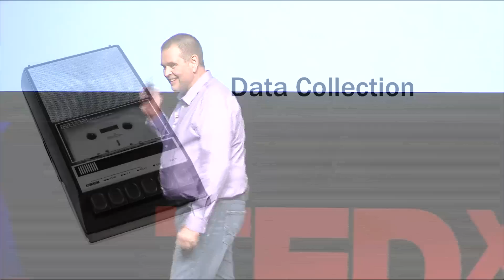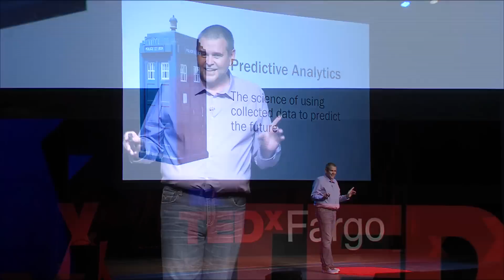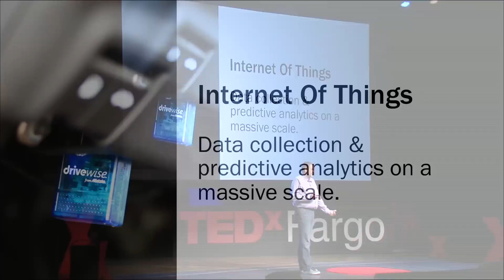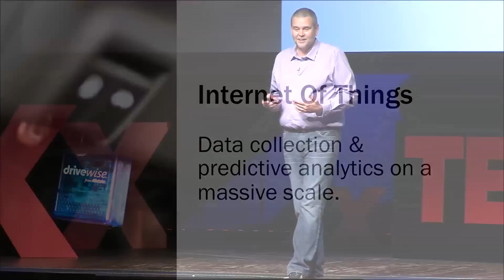Understanding data privacy with a tape recorder and a time machine. | Tim Brookins | TEDxFargo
Data privacy is top of mind for many people these days.  The basic principles of modern data mining have been used for decades; however the advent of cheap hardware and ubiquitous connectivity has greatly magnified the benefits and risks.  We need a simple approach to help consumers make smart decisions when sharing their data.

Tim has 25 years of experience in the enterprise software development space. He joined Microsoft in 2001 as part of the 1.1-Billion-dollar acquisition of Great Plains Software.
Since joining Microsoft, he has worked in several different divisions including Server & Tools, Windows Phone and Business Solutions.  Tim worked in the Server & Tools division as part of the Visual Studio team researching CLR-based, model driven business frameworks.  He also spent time working on the precursor to the ADO.NETEntity Framework as part of the SQL Server team.  More recently Tim has worked on the Windows Phone team, helping to create and ship the Windows Phone 7.0 and Windows Phone 8.0 releases.
Tim was named a Microsoft Distinguished Engineer in 2007. He is based at the Microsoft facility in Fargo, North Dakota and holds Bachelor and Master of Science degrees in Electrical Engineering from North Dakota State University.